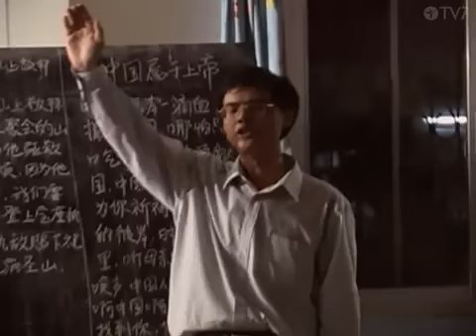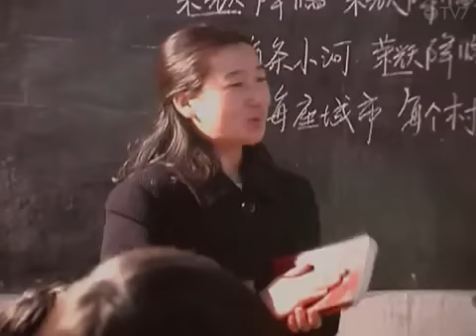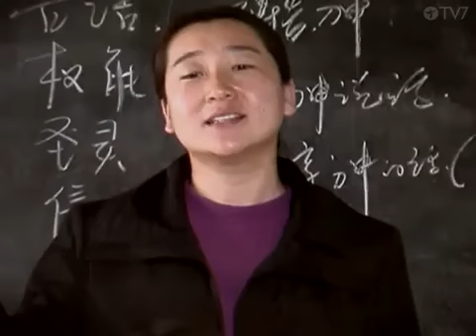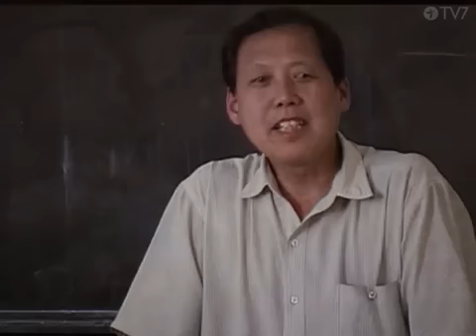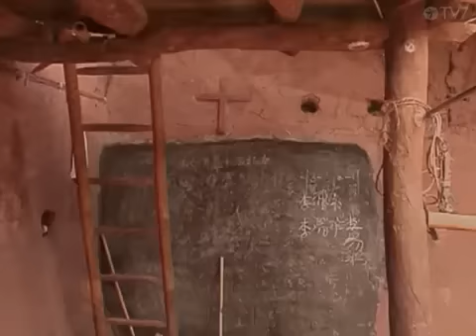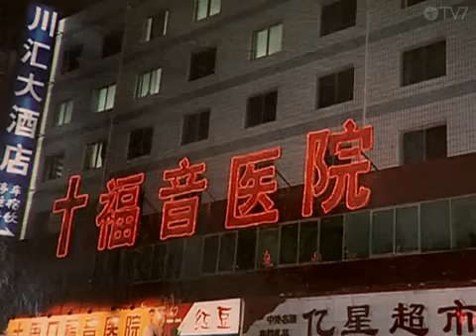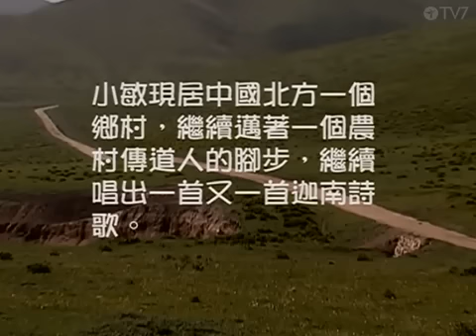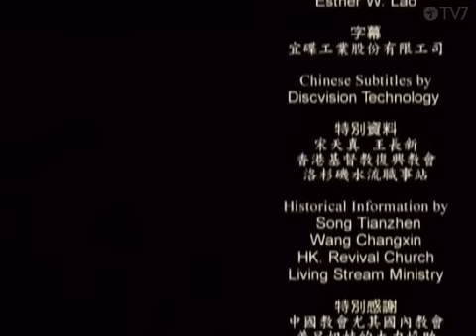Jesus in China - Divine Songs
The Cross - Jesus in China - Divine songs

Testimony of a woman who got songs from heaven